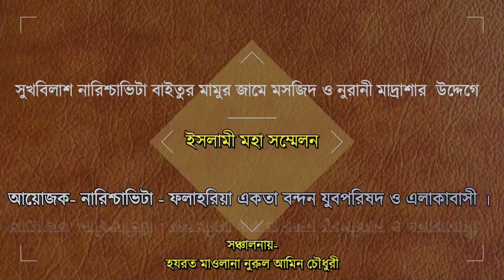আল্লাহর নৈকট্য লাভের উপায়। মাওলানা হোসাইন আল মাহমুদ। Maulana Hossain al Mahmud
Negotiator : মাওলানা হোসাইন আল মাহমুদ
Record Level : My Dear Bangla

Dear Respectable islam loving people, ASSALAMUALAIKUM,
Firstly I want to introduce about our  Islamic channel My Dear Bangla. My Dear Bangla Popular and assential Bangla Islamic Waz and Islamic content. Islamic jalsa and waz mahfil is very informative, in fect Bangla Waz is very famous to religious and peace loving people.Bangladeshi Waz also very famous in abroad. Islamic mahfil basically based on islam, Holy Quran, History of islam, Tradition of Muslim and Allah and Prophet (sw) say's and many more Topic. If you get more bangla waz and bangla videos keep watching our videos. Stay with us to share our videos everywhere to inriched Islam. I think,every Muslims should do this.
The work of every Muslim Ummah should be to bring others to the light of Islam, to peace and above all to ultimate success in Paradise. This is what we are trying to do.

🙏Of course, many thanks to the YouTube team for their support us. We are grateful to the YouTube team.

সম্মানিত ইসলাম প্রিয় ভাই ও বন্ধুরা,My Dear Bangla ইসলামী মিডিয়াতে আপনাদের জন্য রয়েছে বিভিন্ন ইসলামী ভিডিও যা আপনার দুনিয়া ও আখেরাতে চুড়ান্ত সফলতার দিকে নিয়ে যাবে ইনশাআল্লাহ।

ইসলামীক ভিডিও রেকর্ডিং ও প্রচার করতে চাইলে আমাদের সাথে যোগাযোগ করতে পারেন।

আমাদের কয়েকটি ভিডিও লিংক :-

জাহান্নামীকে জান্নাতির প্রশ্ন - কি কারণে তোমরা জাহান্নামে।

হজ্জ কবুলের ঘটনা নিয়ে শ্রেষ্ঠ ওয়াজ

মিলাদুন্নবী ও দরুদ নিয়ে শ্রেষ্ঠ ওয়াজ

বিষয়- দরদভরা ওয়াজ/ ওম্মত কেন আজ নির্যাতিত

বিষয়- নবী প্রেমের কলিজা কাঁপানো বয়ান

বিষয়- আসল ও নকল দরুদ ও মিলাদুন্নবী